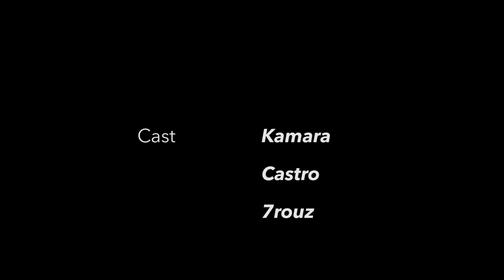5anchour x castro wa7la 3 الأرقام ( by Bigshot production )